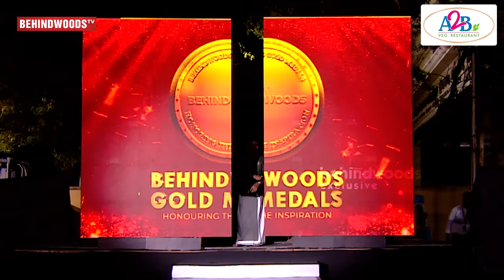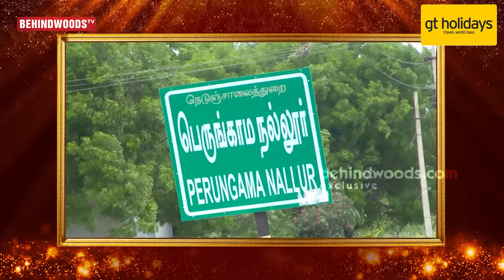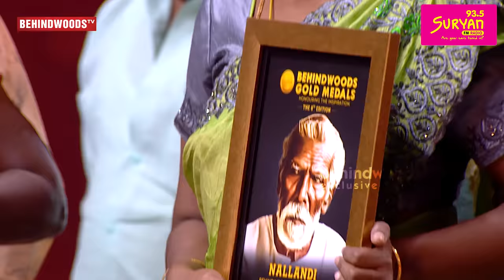இனி சோத்துக்கு என்ன செய்வ!😦கோபத்தில் கொதித்த Seeman 😡சத்தமின்றி உறைந்து போன அரங்கம்😱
Two Point Zero Skin And Laser Clinic
Permanent Hair Removal and skin brightening from @twopointzero skin clinic

Follow @vasanthrajguru for more updates

Address -
No2 jaganathan road
Nungambakkam
Chennai